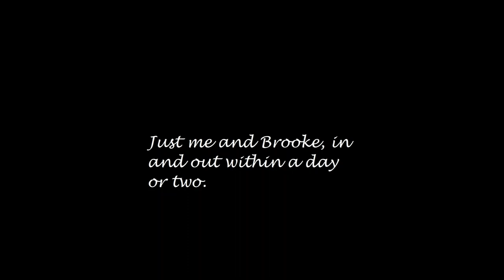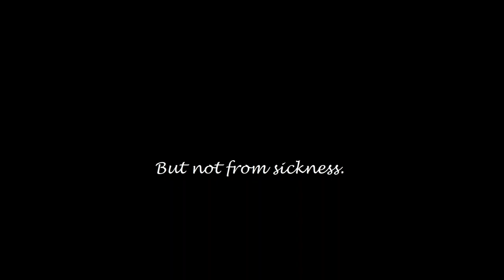No Longer Scarborough - A Post-Apocalyptic Horror Novella - Trailer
A short trailer for No Longer Scarborough.

Available for Kindle and paperback, 31/03/23

Sound effects courtesy of pixabay.com and soundjay.com.